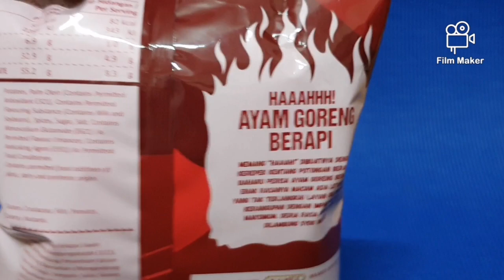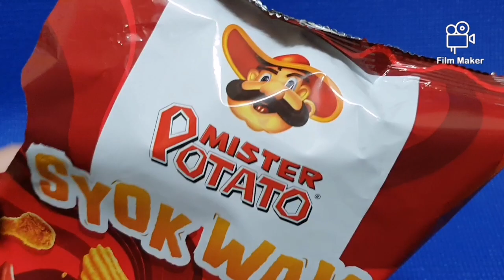[ASMR] MISTER POTATO SYOK WAVE Fiery Fried Chicken Flavour|Something Asia #11 Snack (NO TALKING)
Mister Potato launches new flavour called Syok Wave in Malaysia
Wow, it tastes quite spicy and good!

MISTER POTATO SYOK WAVE 65G RANGE - 3 FLAVS
-FIERY FRIED CHIC
-BBQ
-SEAFOOD